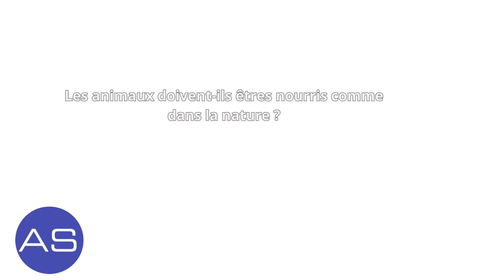Croquettes avec moins de glucides - les arguments du docteur Karen Becker - le sans céréales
Pour comprendre les théories du docteur Karen Becker, qui sont recopiées sur plusieurs groupes Facebook qui discutent de sujets en nutrition animale, nous rappelons ici quelques arguments qui se rapportent aux croquettes sans céréales, et la présence des glucides dans les croquettes.

Vous recherchez des informations sur la validité d'un Petfood-Score ABCDE ? Vous aimeriez contrôler la réalité d'une alerte aux croquettes toxiques ? Publiez vos commentaires !